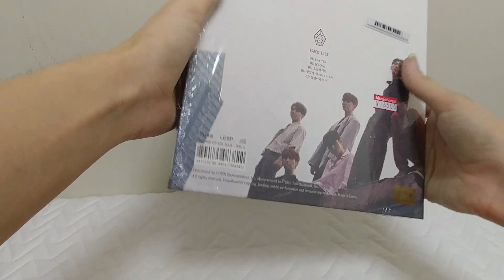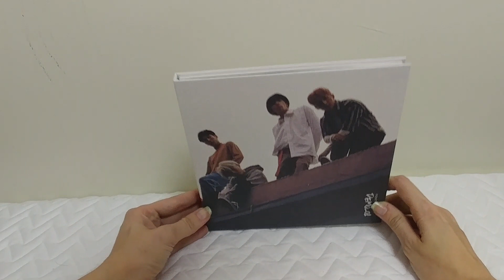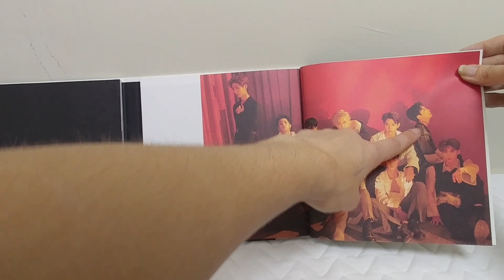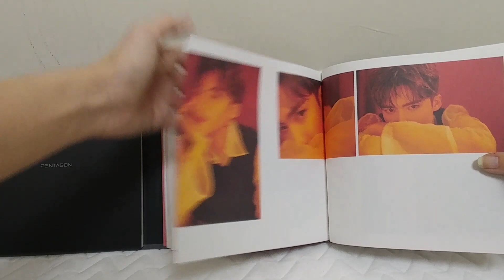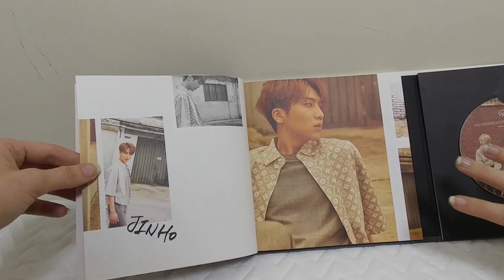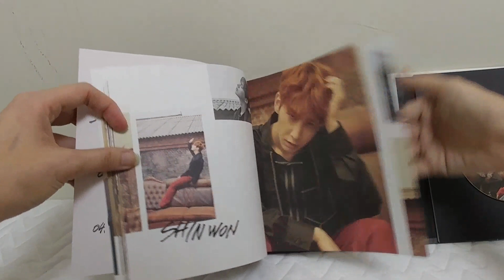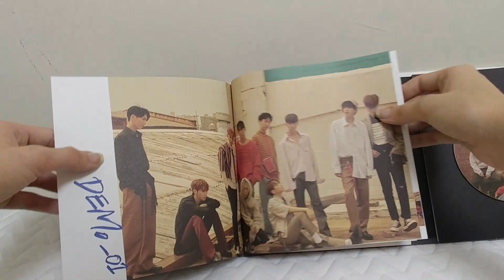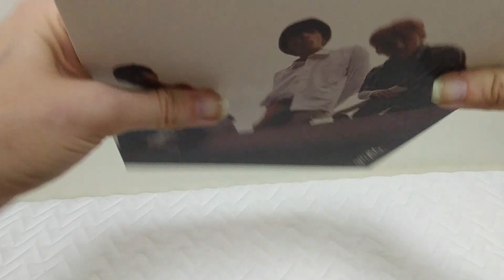Pentagon Demo_1 unboxing (my babies)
READ ME ^^

Hey guys! Hope you enjoyed this (my babies are so cute!)

Hello^^ i'm Topp and I do K-pop album unboxings as well as videos about life in Korea.